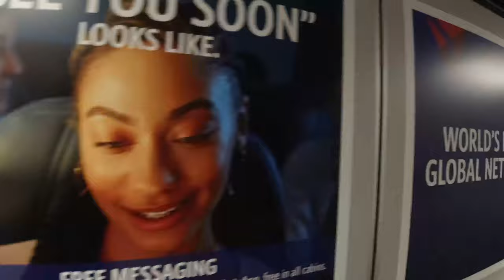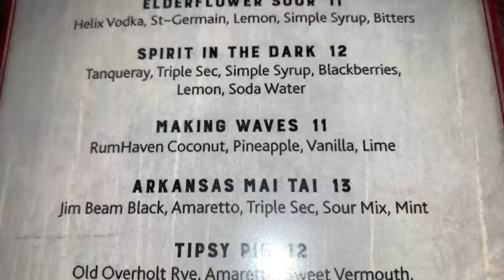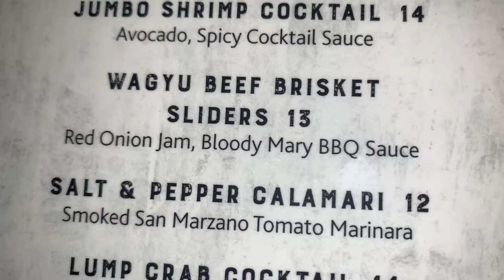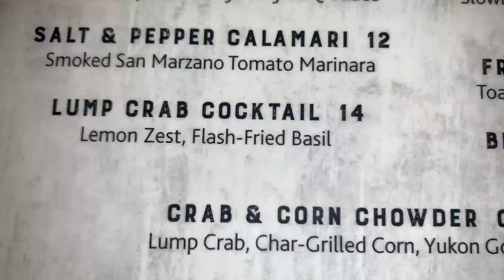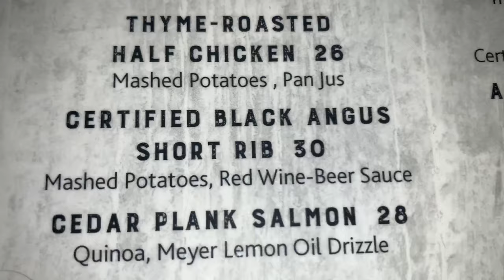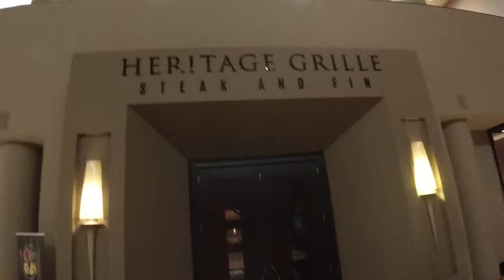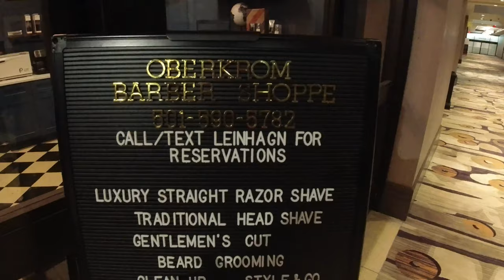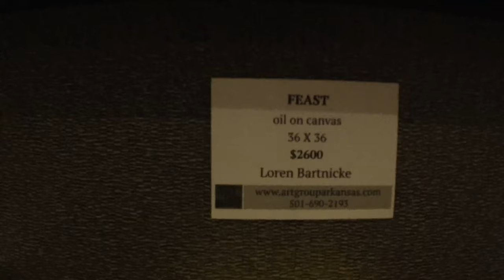Little Rock Has the Best Marriott In America - But Why?!?!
The Marriott Convention Center located in downtown Little Rock, Arkansas, is perhaps the best and most quality Marriott branded hotel in the country.  But why?  James discovered the secret that makes this hotel not only a bargain, but one of the nicest Marriott’s ever.